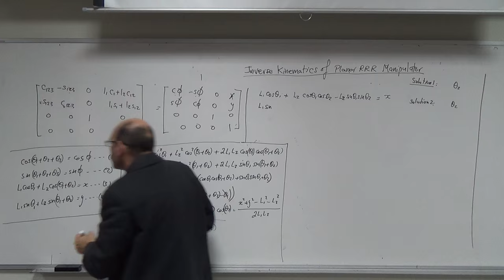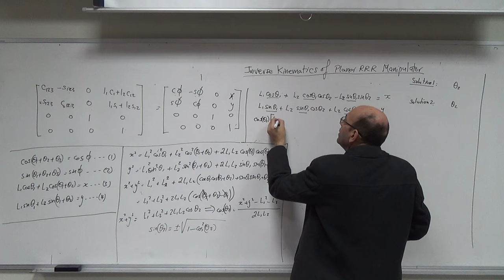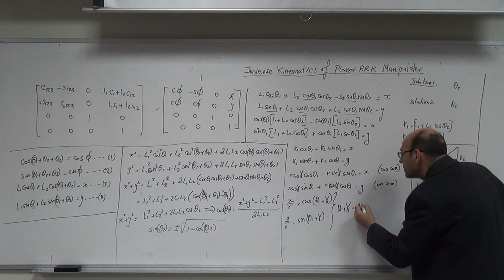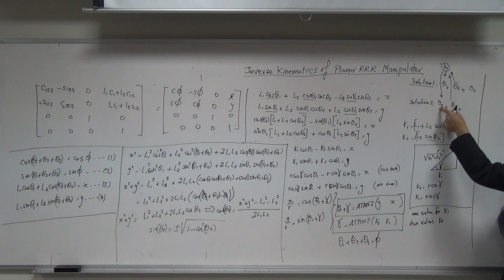Solving for Theta 1 (Inverse Kinematics for the RRR Planar Manipulator Arm), 1/12/2015